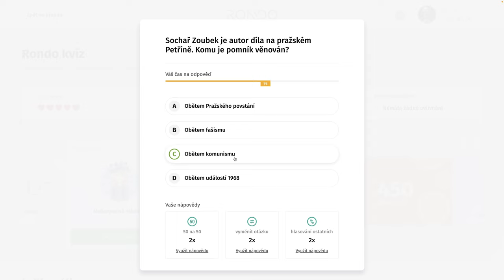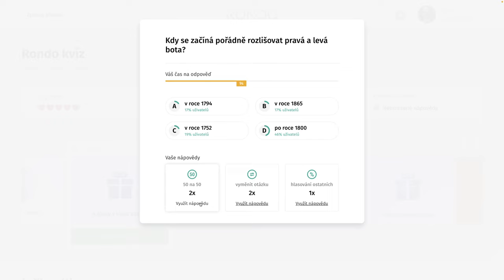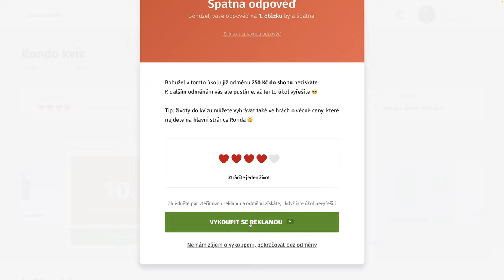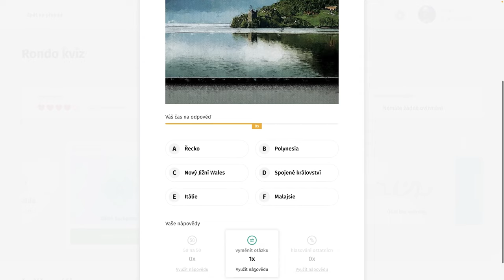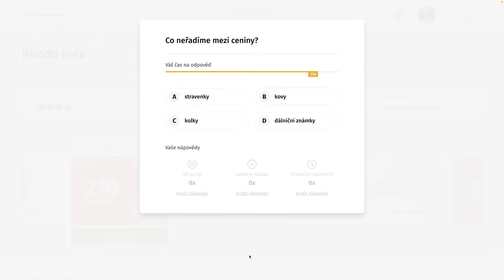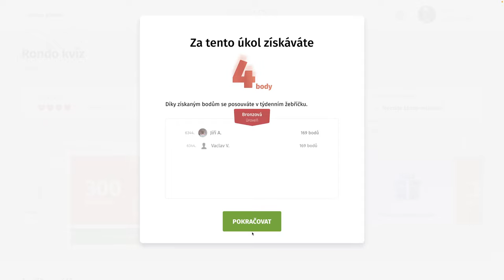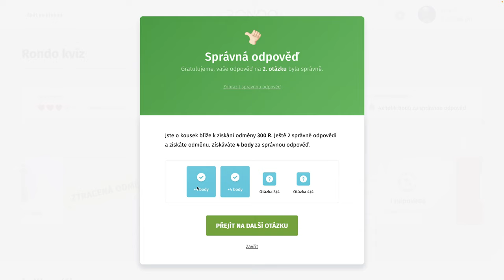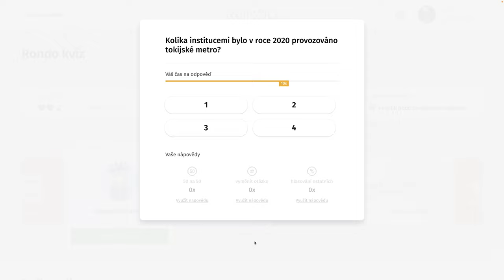Rondo kvíz - CDLXXXIV